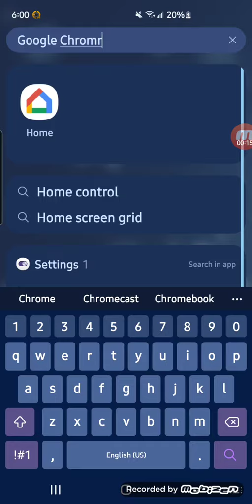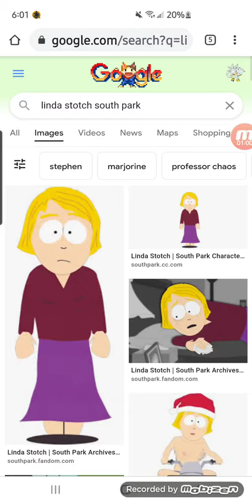Linda Stotch images for Google chrome mobizen